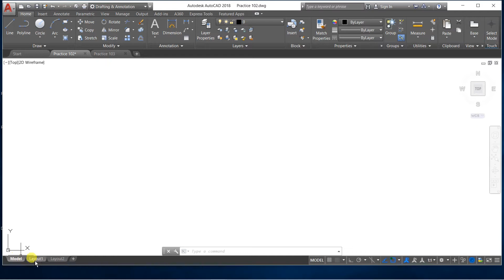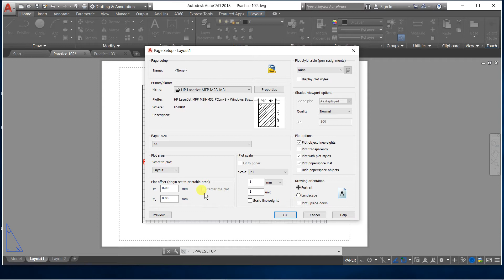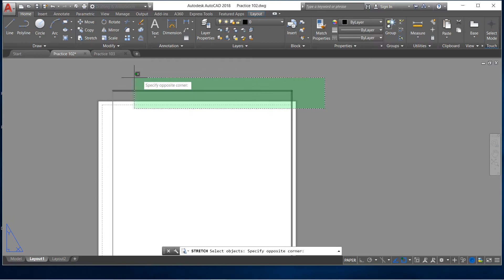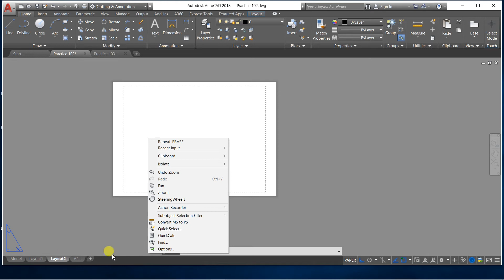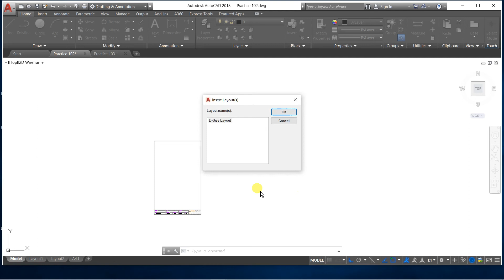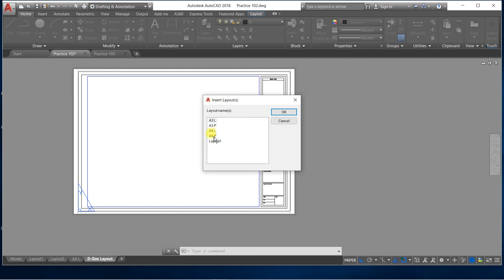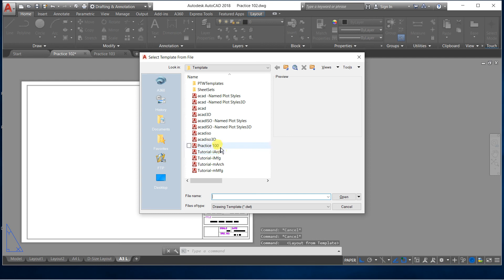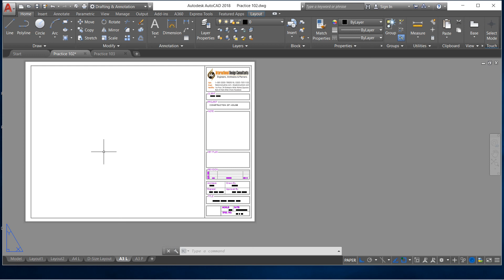AUTOCAD # 102 How to Insert and Reshape a Title Block or Template